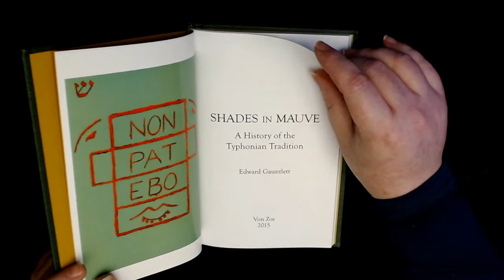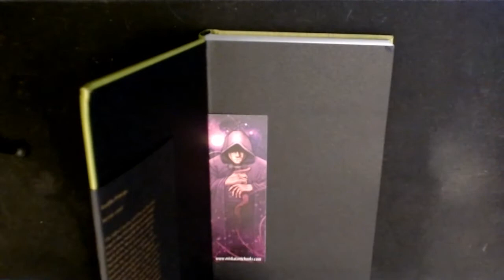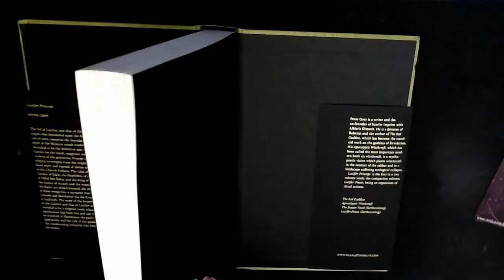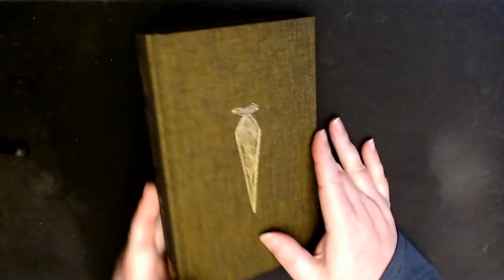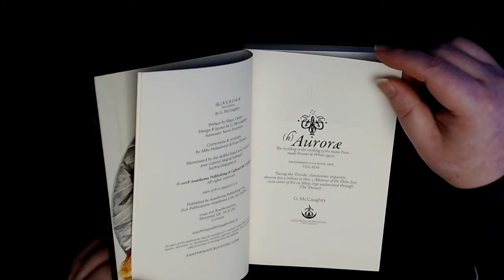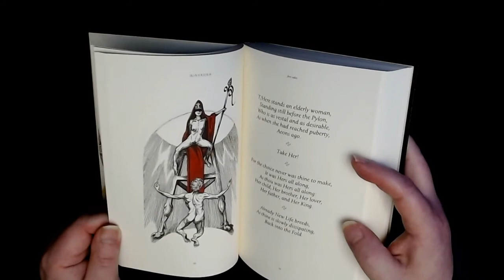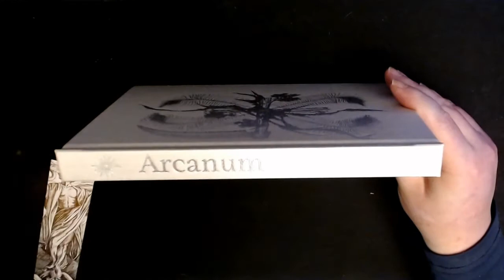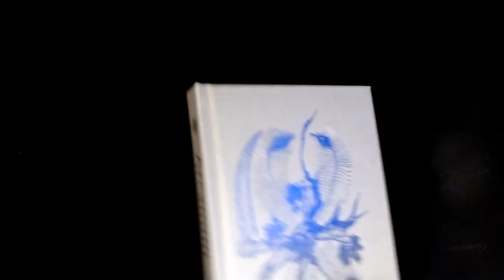New Book Unboxing #1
The start of a new series on the channel! I'll be unboxing and taking a look at some new (and some old) books recently added to the priory's library.

00:00 - Intro
02:36 - Shades in Mauve by Edward Gauntlett (Von Zos 2015)
04:38 - LUCIFER : princeps by Peter Grey (Scarlet Imprint 2015)
09:26 - (h)Aurorae by Gabriel McCaughry (Anathema Publishing 2018)
14:32 - Arcanum by Daniel Yates (Anathema Publishing 2019)